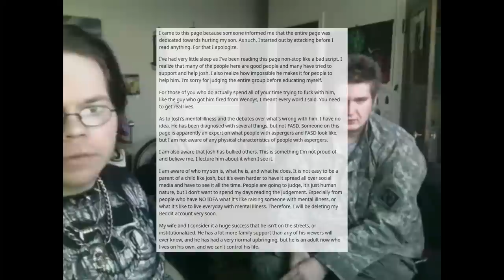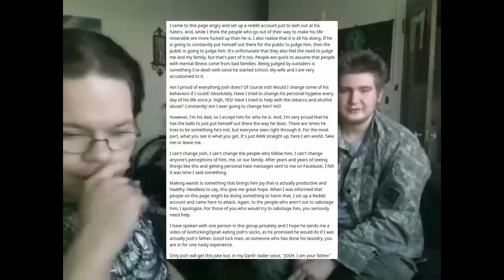KingCobraJFS - The Most Boringly Interesting Man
A big thanks to many of the channels within the Cobraverse that have archived and made Josh's videos more consumable and available for us to view.

KingCobraJFS is possibly one of the most perplexing men on the internet, being incredibly boring, although manages to does this in an entertaining way. Well, sort of. These are some of the best moments and sagas in the Cobraverse, however nowhere near all of them, that is likely an impossible task.